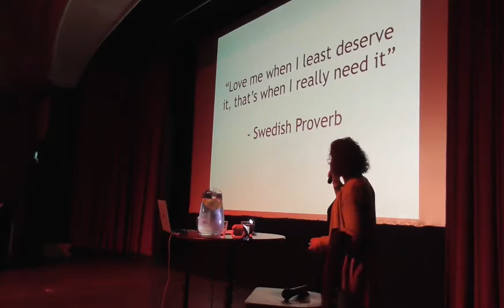Catherine Newell: 'Autism - a love story'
Cath Newell gives a deeply moving account of her personal experience of autism